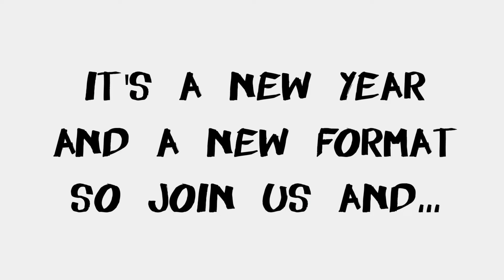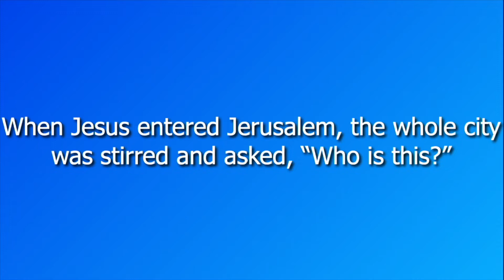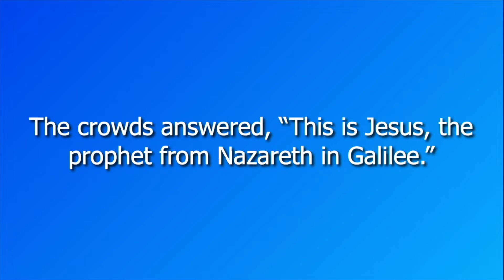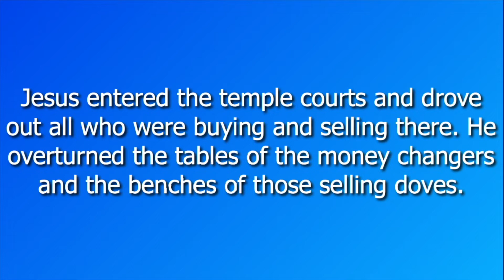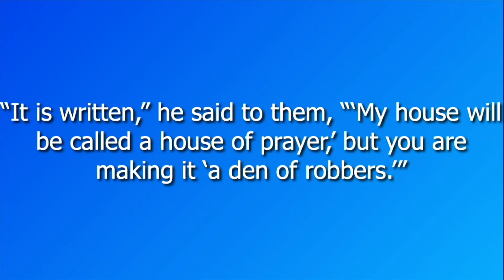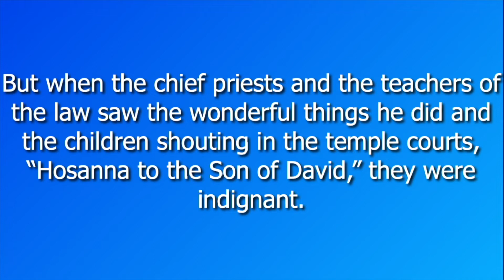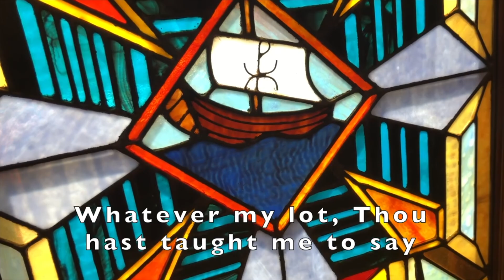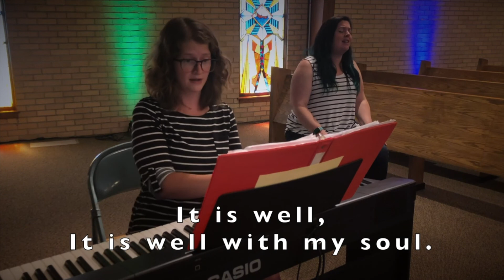Belgrade Online 4 3 2022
Join host Jodi Zimmerli as Dan continues his No Sermon, Sermon series. Beth and Shealyn sing, “It Is Well (With My Soul)” this week. You won’t want to miss it!

Thank you for all your support! If you like what you see, please check out our giving so we can keep bringing you the love and joy of Jesus Christ each week.